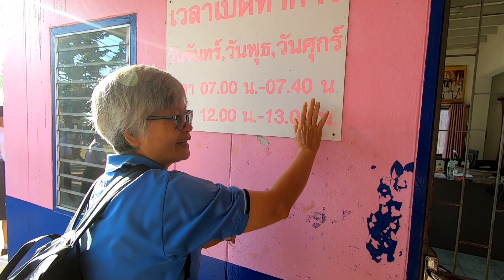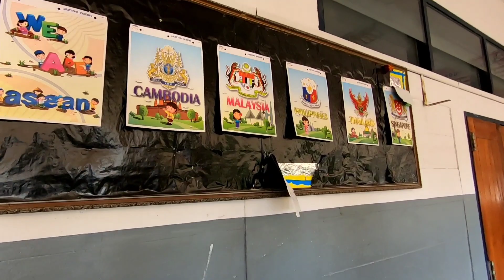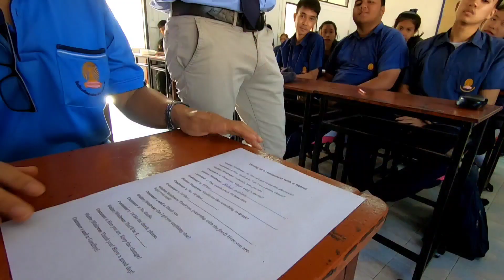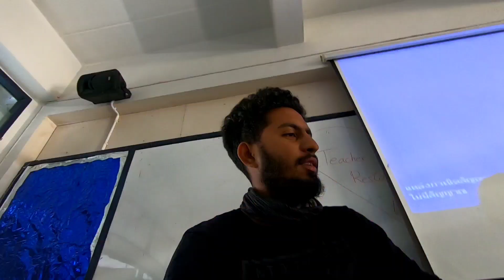Ep:148 തായ്‌ലൻഡ് സ്കൂളിലെ സ്വീകരണം 🇹🇭😍 They invited me to a Thailand School Malayalam Travel Vlog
A very unexpected visit to a Thailand School in Pranburi with lovely Thai students and welcoming teachers. I really missed my good old school days after meeting these kids. Hope I can go back and meet them one day.

Dubai to Kerala by road : An overland journey through Iran, Central Asia, China and South East Asia crossing some of  the main cities of ancient silk route (mostly hitchhiking)